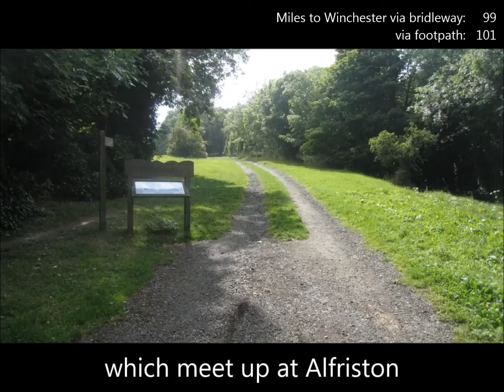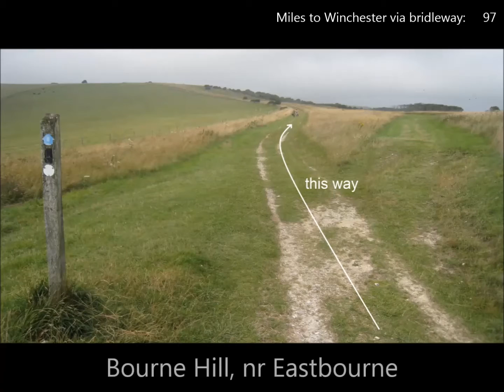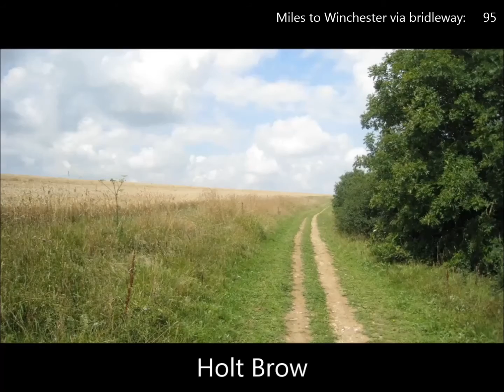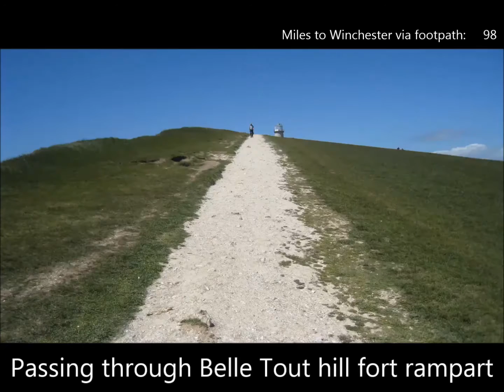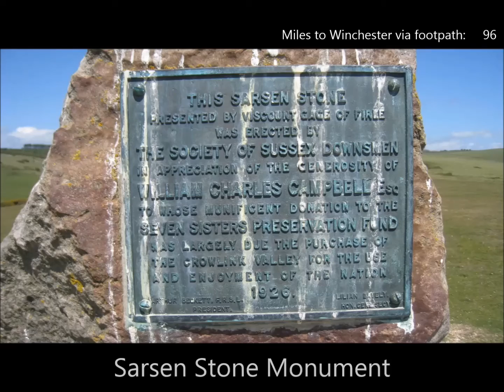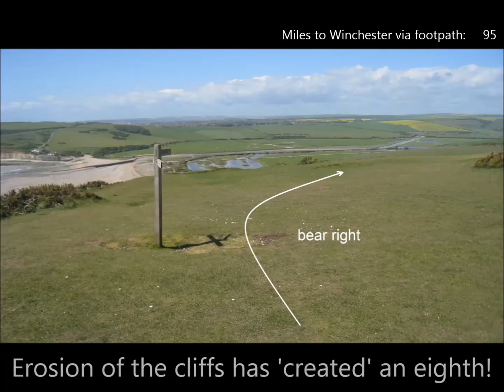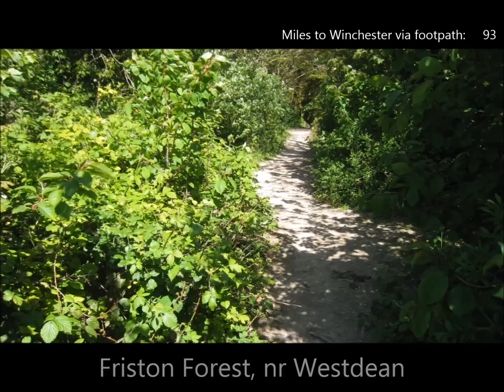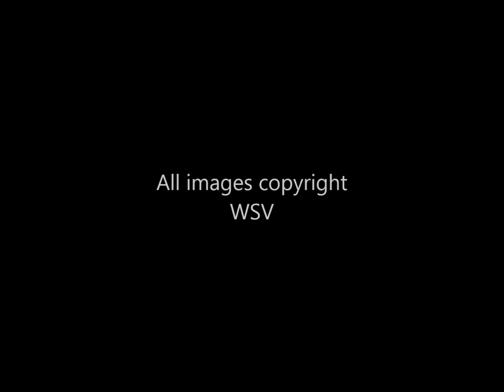South Downs Way, East to West, Part 1 of 6 - Eastbourne to Alfriston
This series of six videos is a detailed and authoritative photographic flipbook guide to all 113 miles of the South Downs Way travelling from east to west.

The South Downs Way is a long distance footpath and official National Trail that traces the length of the South Downs National Park. In doing so it predominantly follows the scarp slope of the range of chalk hills stretching from Eastbourne in East Sussex to Winchester in Hampshire.

Links to the rest of the SDW east to west series

1:50000     Map Nos. 185, 197, 198, 199
1:25000     Map Nos. 132, 119, 120, 121, 122, 123

Public Houses and Inns
03:19 The Eight Bells, Jevington
06:50 The Beachy Head, Beachy Head
10:58 The Cuckmere Inn, Exceat Bridge
12:33 The Plough and Harrow, Litlington

02:11 Eastbourne Downs Golf Club
03:05 Jevington
03:14 The Hungry Monk, Jevington (closed)
03:27 St Andrew’s Church, Jevington
04:10 Wilmington Hill
04:19 Lullington Heath National Nature Reserve
04:27 The Long Man of Wilmington
04:33 Long Barrow, Windover Hill
05:13 Water meadows
05:31 The White Bridge, Alfriston
05:41 Eastbourne
06:15 Whitbread Hollow
06:39 Beachy Head Lighthouse
06:52 Beachy Head
06:53 Beachy Head Watchtower
07:02 Beachy Head Chaplaincy Team
07:27 Belle Tout Hill Fort
07:31 Belle Tout Lighthouse
07:53 Birling Gap
07:54 Birling Gap Coastguard Cottages
08:17 The Seven Sisters
08:54 Crowlink Coastguard Station
09:44 Cuckmere Haven
10:15 Foxhole Camp Site
10:31 The Cuckmere Meanders
11:24 Westdean
11:39 Friston Forest
12:00 Charleston Manor
12:14 Litlington White Horse
12:26 Litlington
12:47 Cuckmere River
13:14 St Andrew’s Church, Alfriston